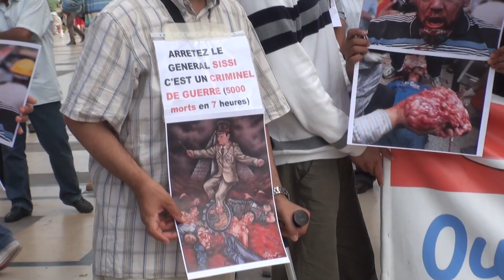RUSH COMPLET 20130816FRAD